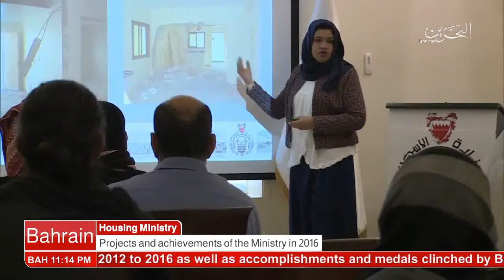البحرين : Bahrain English News Bulletins 2 04-01-2017